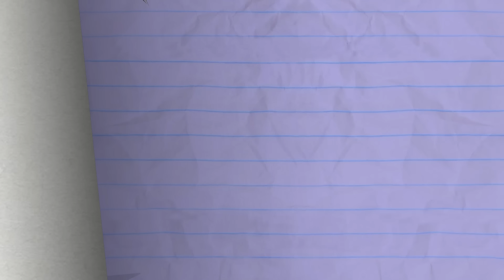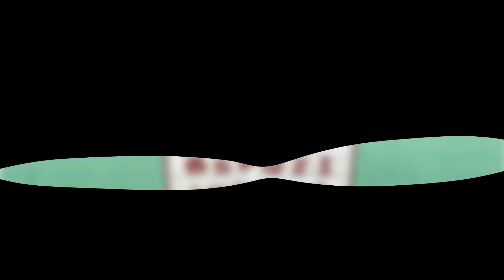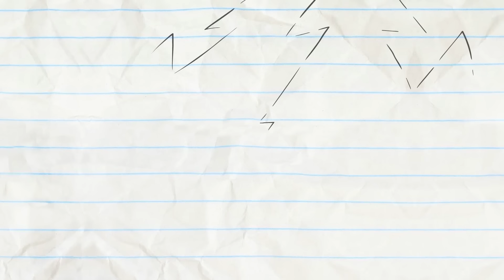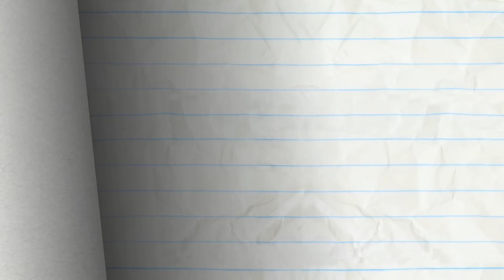It's An Unkind Of Magic | Pencilmation Cartoons!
Episodes in This Compilation:

00:00 - IT'S AN UNKIND OF MAGIC

01:57 - ALL YOU CAN HEAT
Pencilmate wants to kick this heat where the sun don't shine!

04:31 - DUMBRELLA
You can stand under Pencilmate's umbrella, ella, ella, eh, eh, eh... eh?

07:32 - THE BUNGLAR
Pencilmate has his thieving eyes on a safety box, but can he get past Pencil's state-of-the-art security system?

09:39 - IT'S NOT ROCKET SEANCE
Pencilmate's a skeptic! Can Pencilmiss actually summon spirits and prove Pencilmate WRONG?

13:03 - MAKING A SCENE
Penclimate's turn to shine on stage!

16:30 - UP UP & AFRAID
Pencilmate can walk through the sky! Just don't look down.

18:51 - THE LIMB REAPER
Pencilmate can't control his limbs and features! Where are they going?!

21:05 - SOCKY HORROR PICTURE SHOW

24:12 - IT'S A CARD KNOCK LIFE

26:52 - LENS WITH BENEFIT

30:00 - CAMPFIRED UP

32:18 - A LEAGUE OF THEIR GNOME

35:14 - HAIR FORCE ONE

38:01 - PRETTY FLY FOR A PENCIL GUY

41:12 - THE IPODD COUPLE

44:15 - STARK RAVING DAD

47:34 - STOP THE PRESSES

50:10 - MAN OF THE FLOWER

52:06 - ART ATTACK

54:05 - UNFARTED TERRITORY